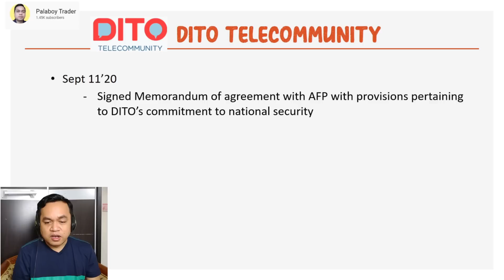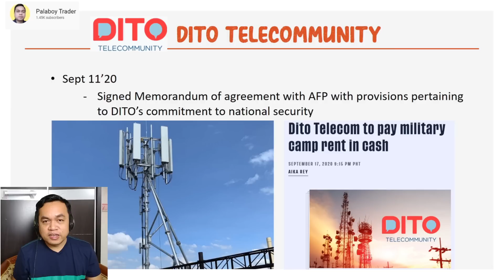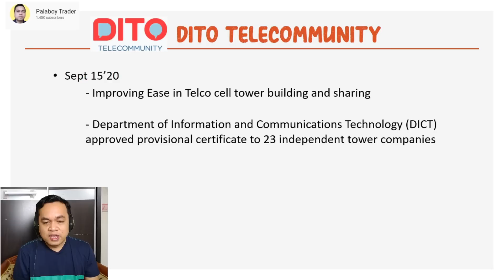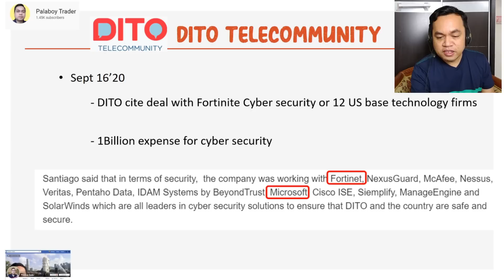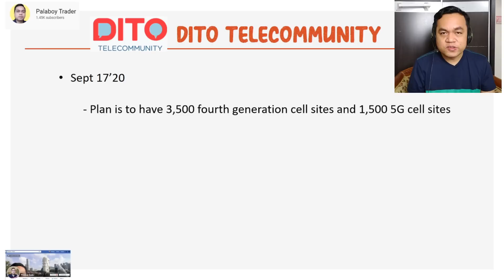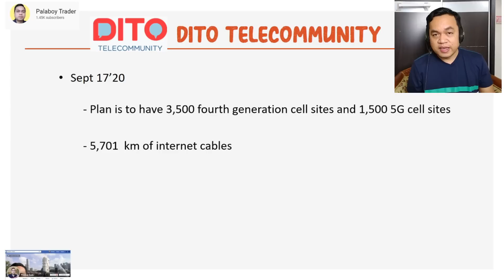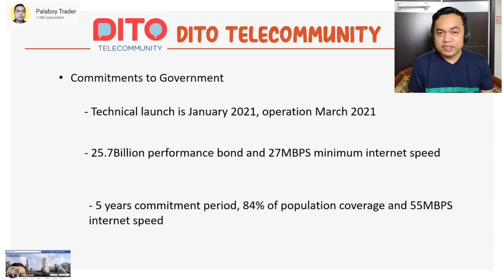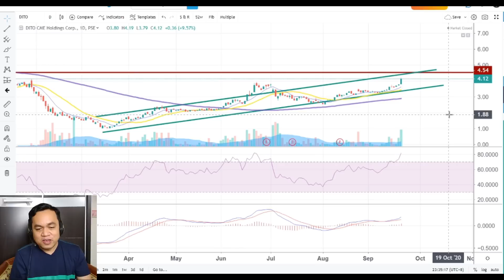DITO TELECOMMUNITY, DITO CME HOLDINGS, WHAT WE KNOW TODAY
Nakalagay sa video na ito ang dahilan ng mabilis na pagtaas ng prices ni DITO CME HOLDINGS at mga nangyari ng nakaraan kay DITO TELECOM.

Eto yung review naman natin regarding sa structure ni DITO Telecommunity as a company ni Dennis Uy